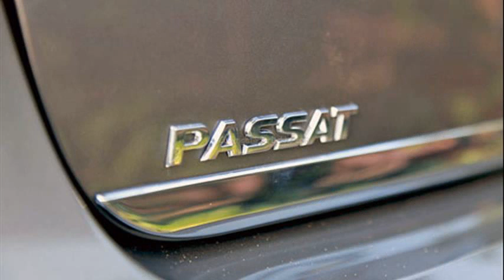volkswagen passat car